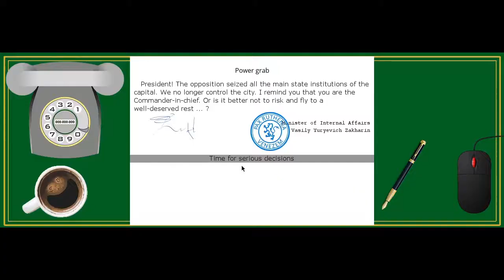Pax Ruthenia Trailer